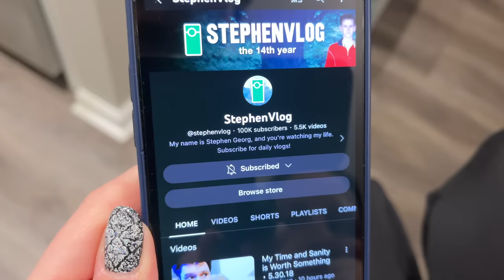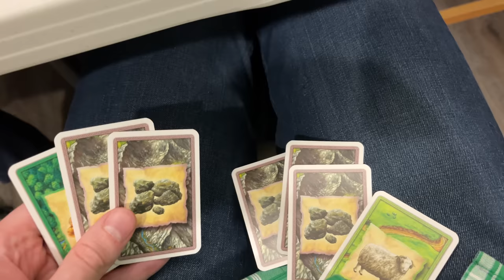The Vlog Hits 100,000 Subscribers • 2.27.23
The day has finally arrived. Thank you all for your support over these last 13+ years!

🎵 "Cruise" by John Deley and the 41 Players